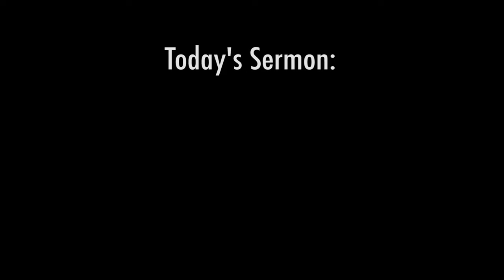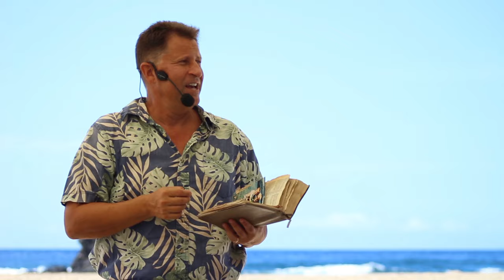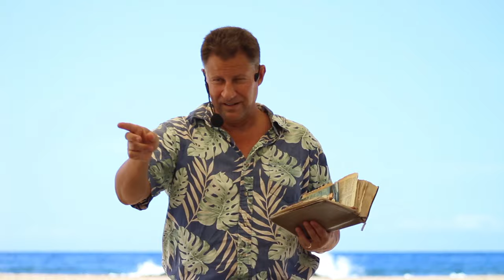Galatians 4 concl. "It was for Freedom..."- Words of Aloha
Welcome to Words of Aloha, with Isy Manzo at Amazing Grace Ministries International. We're headquartered in Kailua Kona, on the Big Island of Hawaii. Join us as we get into God's Word!

Today we will be discussing the difference between knowing who God is and being known by Him.